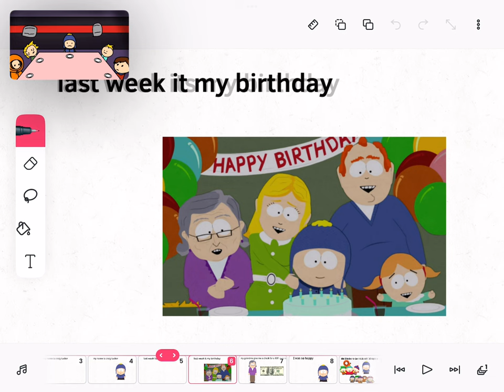my name is craig tucker Credits to Interpainter Meme